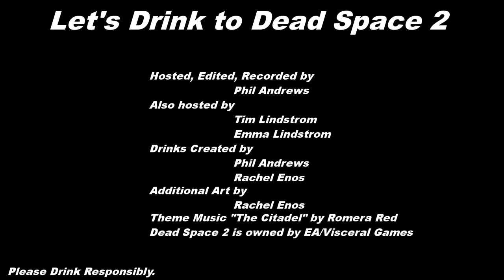Let's Drink to Dead Space 2 - Part 4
Part 4, in which Isaac fights Soylent Green's Revenge (It's made of people and jeezus it's angry).  He also ransacks a bunch of apartments.

To recap, the drinks are:

- 2 Parts Bourbon Whiskey
- 1 Part Orangina

The R.I.G.
- 1/2 Shot (Or less) Ouzo

I am Sam, Sam I am.